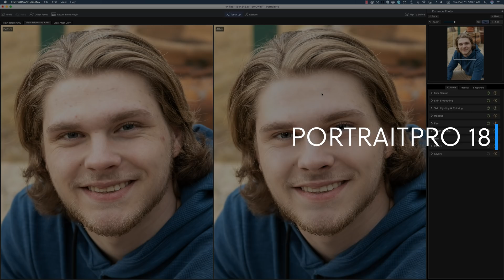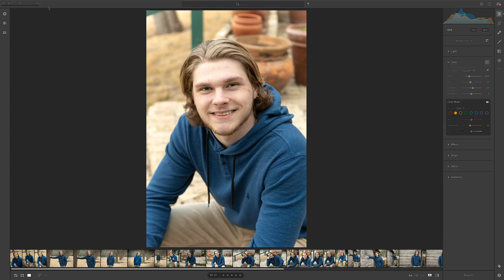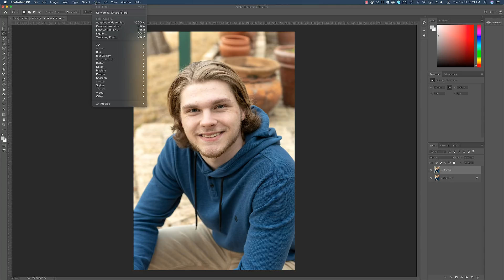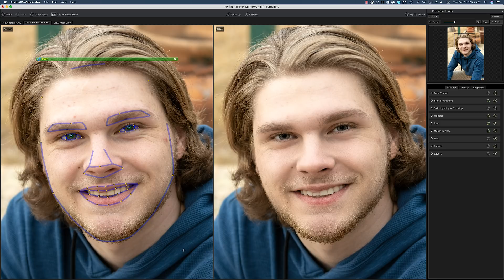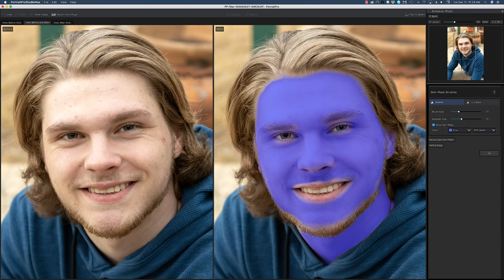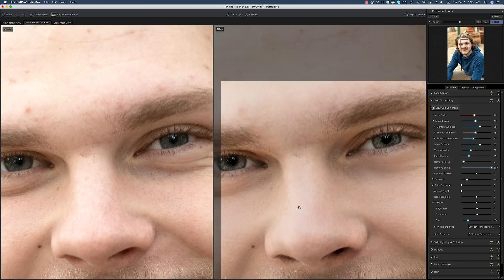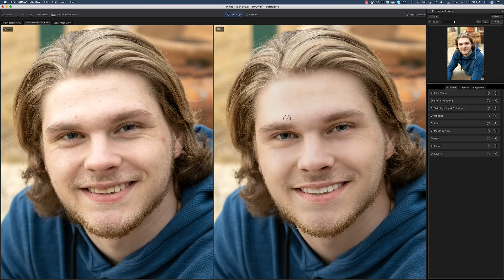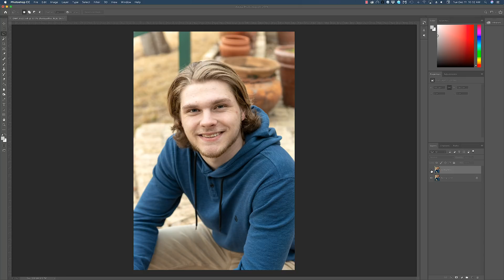PortraitPro Version 18 Review | A Faster Alternative to Skin Retouching in Photoshop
I use PortraitPro every single day. It's an important part of my editing workflow when it comes to facial retouching. But, is it worth upgrading to PortraitPro Studio Max 18? Sit back and relax as we go over the pros and cons in this in-depth review and tutorial.

Welcome back everyone as we dive into the latest version of PortraitPro Studio Max 18. The previous version was great, but PortraitPro 18 is packed with several new features under the hood. The latest version sports a revamped Artificial Intelligence for faster facial recognition and deep learning. It has enhanced layer functions, customizable editing, smart filters for Photoshop, and improved hair and skin finding.

PortraitPro is the world’s best-selling retouching software. Fast and intuitive, PortraitPro edits your portrait photos for beautiful results.